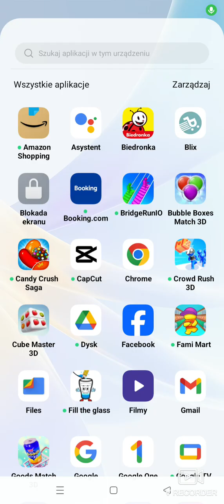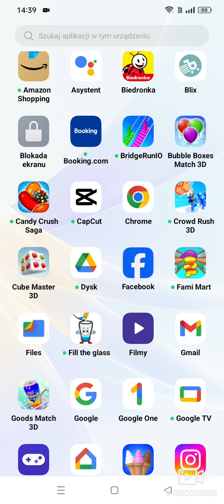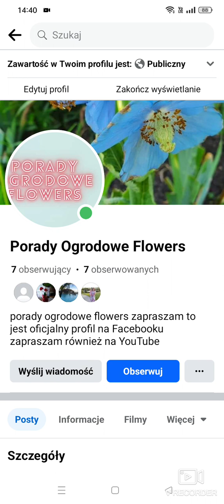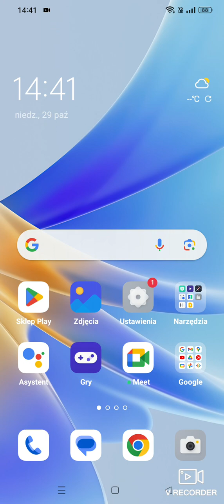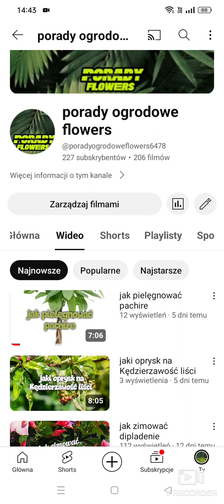zmiany na kanale porady ogrodowe flowers